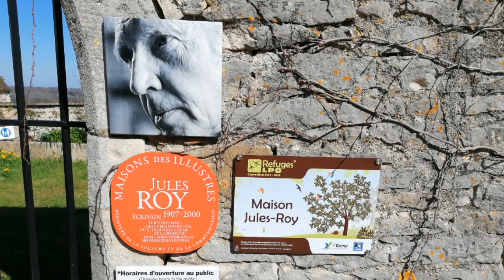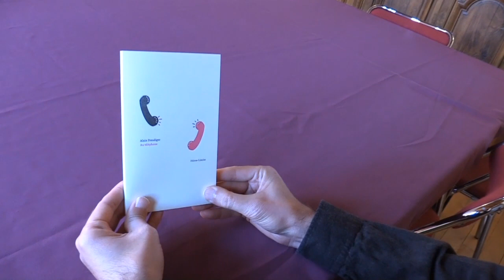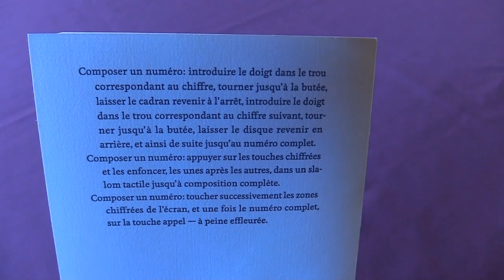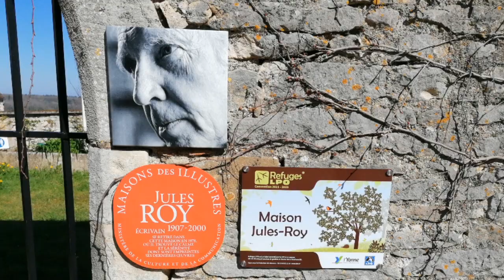Alain Freudiger - Auteurs en résidence à la Maison Jules-Roy à Vézelay !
Le Département de l’Yonne y organise chaque année plusieurs résidences d’écrivains. Auteurs en résidence à la Maison Jules-Roy à Vézelay. Alain Freudiger - critique cinématographique et écrivain suisse de langue française.